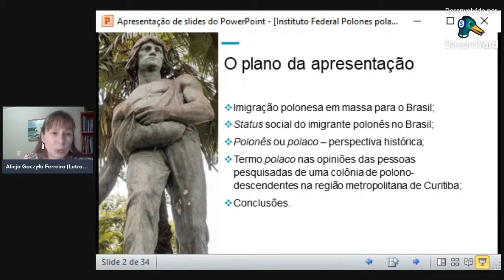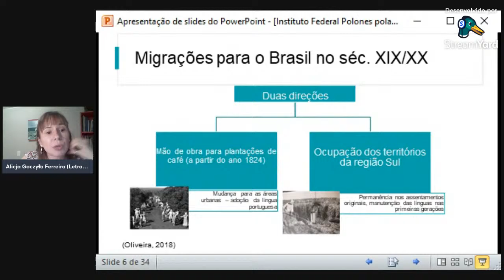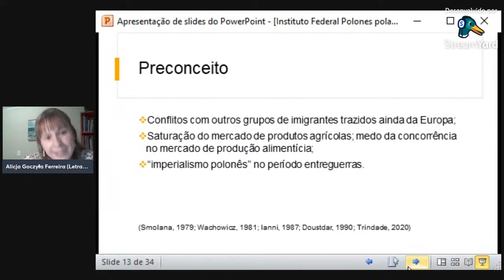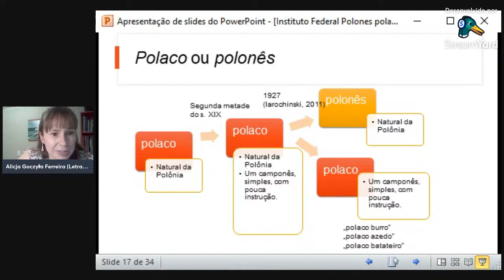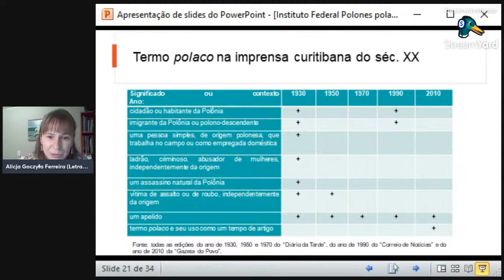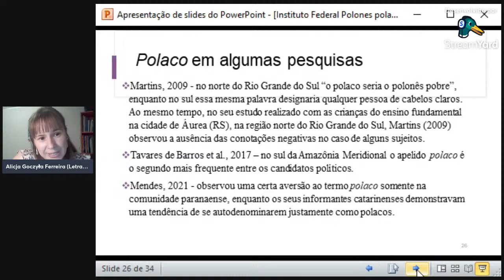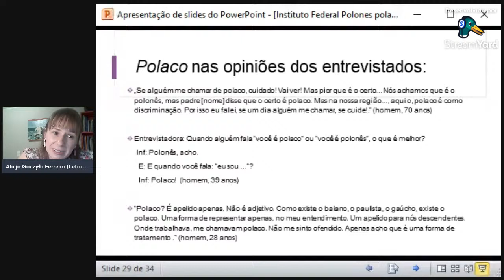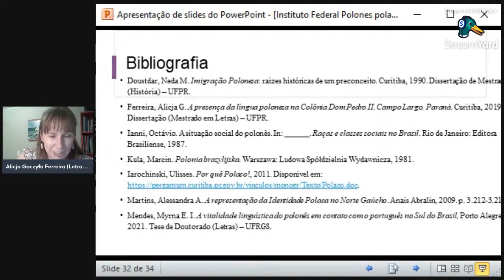150 anos da Imigração Polonesa: Desdobramentos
Coordenadoras do Projeto "Polonês no IFPR":
Professora Hellen Christina Gonçalves
Professora Camilla Damian Mizerkowski Crestani

Palestra: "Sou polaca, sei falar polonês" - alguns apontamentos sobre os termos "polaco" e "polonês"
Professora Alicja Maria Goczyła Ferreira